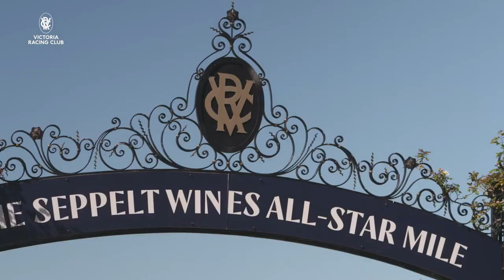An All Star Day to finish the Flemington Racing Spectacular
15 of the best milers in the country, the richest mile race in the world and a group of race fans who voted for their favourite horse given a shot at $250,000.

What a way to bring the Flemington Racing Spectacular to a close with a thrilling Seppelt Wines All Star Mile won by the 3-time Group 1 winning super horse Zaaki.

Ridden brilliantly by Jamie Kah from the outside gate, Zaaki drew away for a spectacular victory, giving Brisbane painter Nicholas Bouseka a life-changing $250,000 pay day as the winning Owner Ambassador.